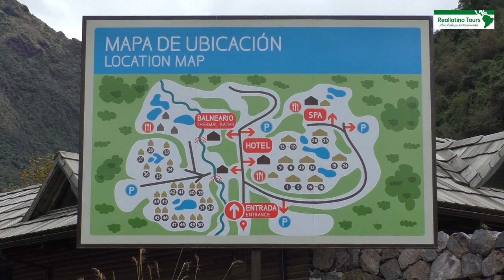Termas de Papallacta, Balneario- Ecuador